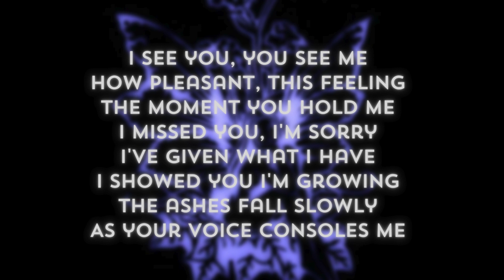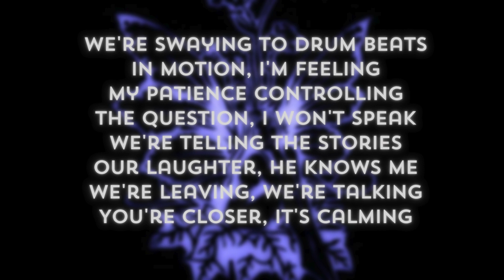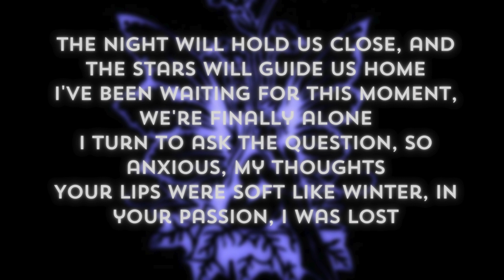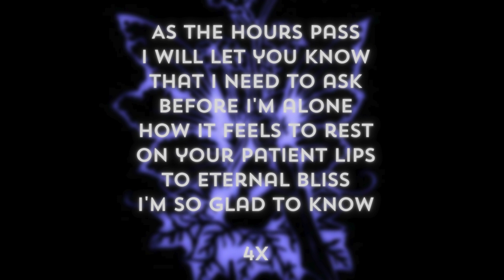After Dark ♡ Mr Kitty ♡ Lyrics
This video is for educational and entertainment purposes only.

🎶 **Song Title:**
[After Dark]

🎤 **Artist:**
[Mr Kitty]